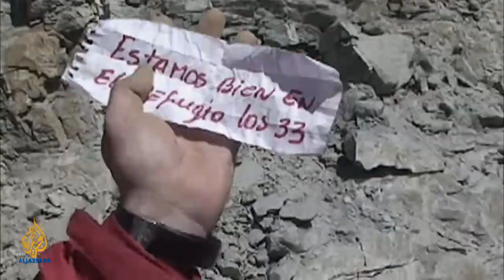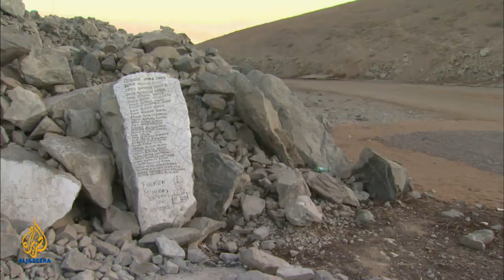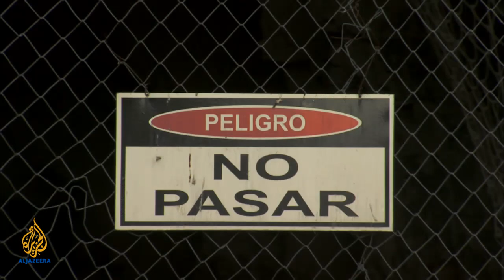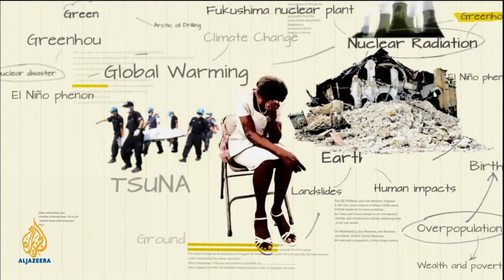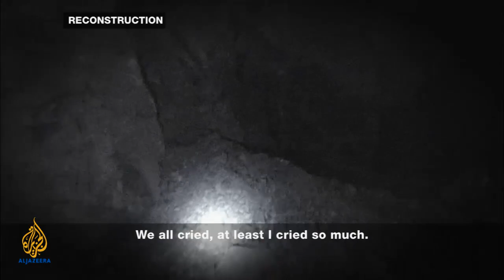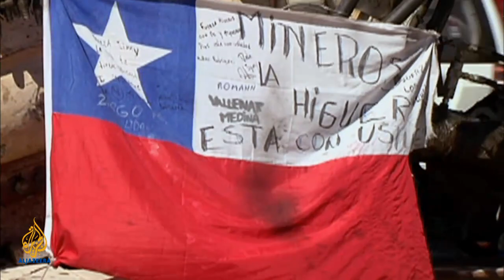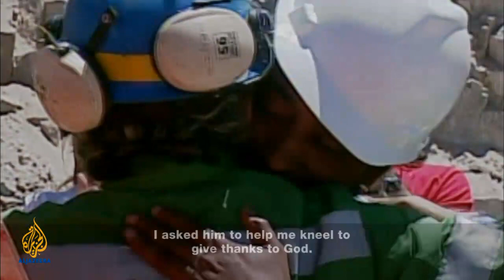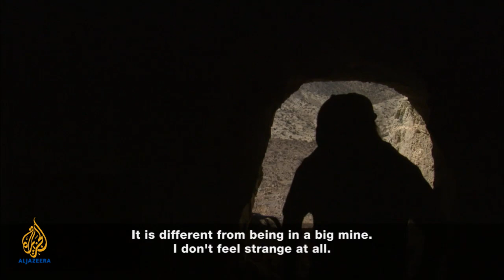Al Jazeera Correspondent - Chilean Miners: Still Trapped?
One year after the dramatic rescue of 33 miners from deep beneath the ground Lucia Newman returns to Chile.